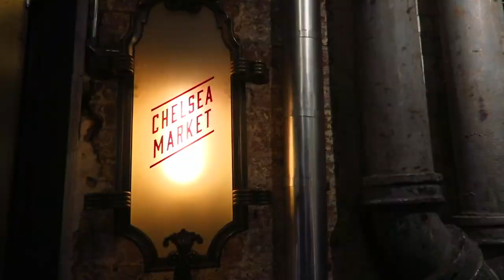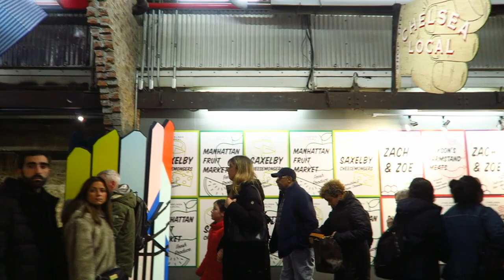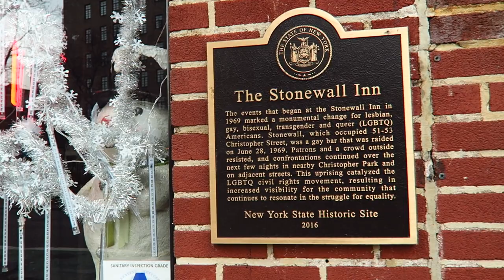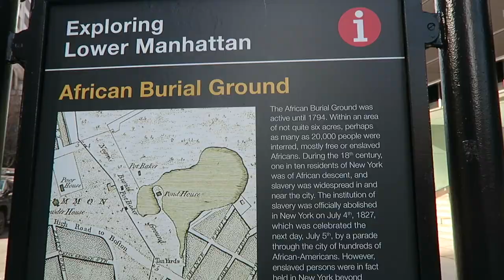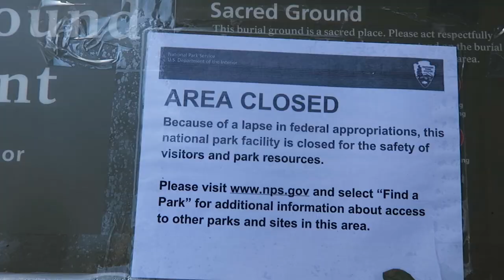Visiting Stonewall & Exploring Central Park At Night [Vlog]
We do some casual sight seeing, and eat lots of vegan food!